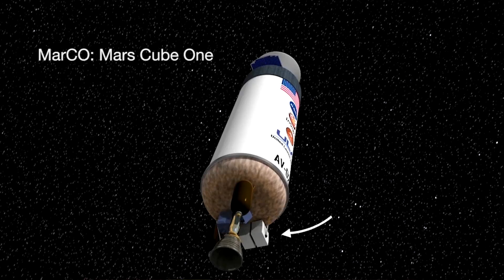InSight: Communicating from Mars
How does NASA get information from Mars back to Earth? InSight entry, descent and landing communications engineer Daniel Litton has the answer.

InSight is set to land on the Red Planet at 2:54pm on Nov. 26, 2018.